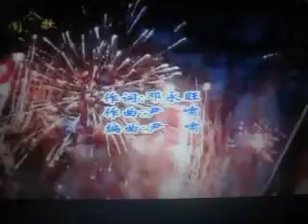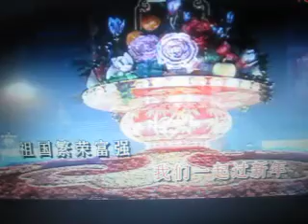红红火火过新年【WB】（甫人-张芝明）2018.5.19.